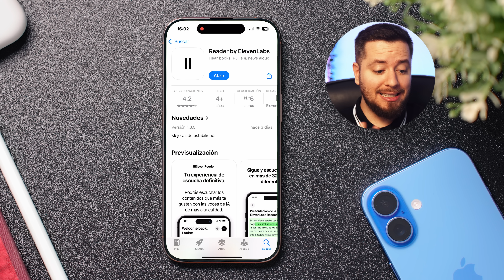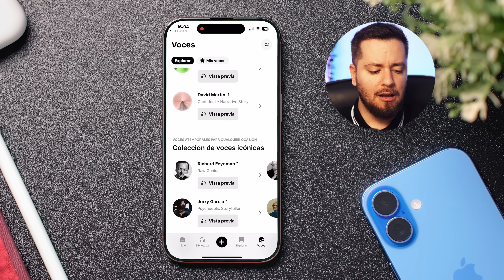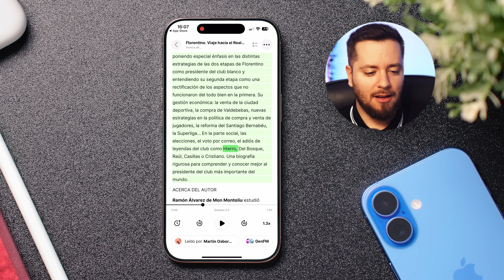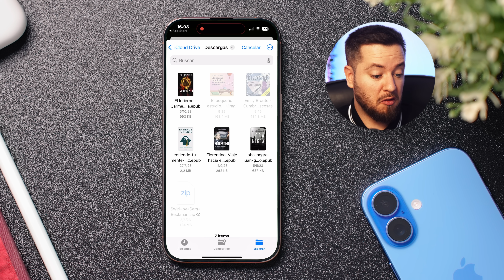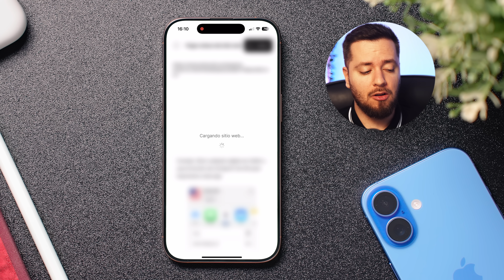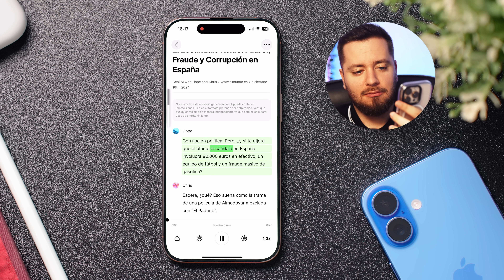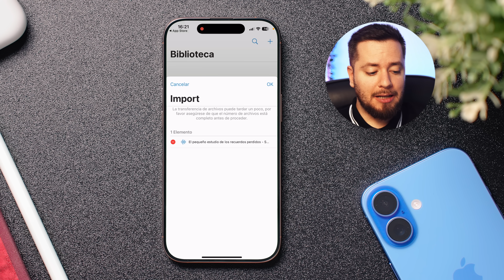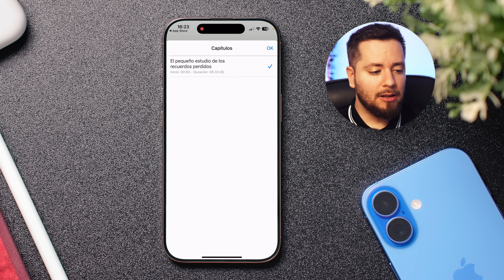Convierte cualquier libro en audiolibro GRATIS: Guía definitiva (Apps esenciales)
¿Sabías que puedes convertir cualquier libro, artículo web o PDF en un audiolibro de forma fácil y gratuita? En este video te enseño cómo usar Reader by ElevenLabs, una app que transforma texto en audio en pocos pasos. Además, si ya tienes audiolibros descargados, te recomiendo BookPlayer, una herramienta perfecta para organizarlos y escucharlos cómodamente.

Tanto si eres amante de la lectura como si buscas aprovechar mejor tu tiempo, estas apps cambiarán tu forma de leer y escuchar. ¡Descubre cómo convertir textos a audio y organiza tu biblioteca de audiolibros de forma sencilla!

🎬 Momentos destacados del vídeo:
0:00 Introducción: Convierte libros en audiolibros
1:13 Presentación de Reader by Eleven Labs
2:05 Funciones principales de la app
3:15 Cómo importar libros en formato EPUB
4:41 Ejemplo práctico: reproducción de un audiolibro
6:12 Organización de audiolibros en colecciones
8:05 Convierte artículos web a audiolibros
9:16 Función Gen FM: crea podcasts con audiolibros
11:09 Presentación de la app BookPlayer
12:58 Cómo organizar y reproducir audiolibros en BookPlayer
15:06 Recomendación final: Eleven Labs y BookPlayer
16:03 Conclusión y llamada a la interacción

✨ Etiquetas del video